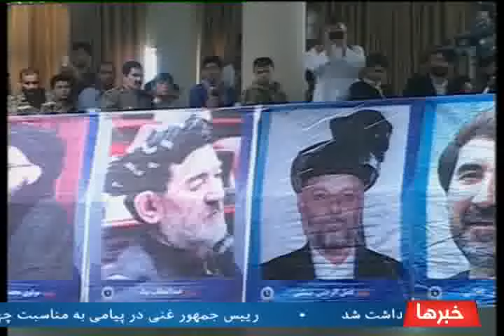آخرخط: چهاردهمین سالگرد شهادت احمدشاه مسعود قهرمان ملی کشور